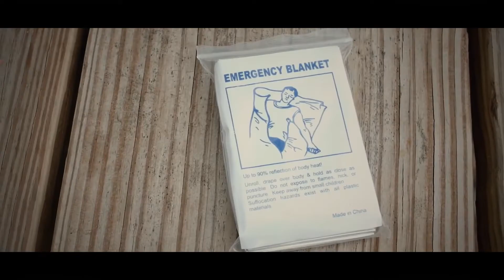Corte de árboles después de un huracán: Buenas prácticas en el uso de motosierra | Serie ADAPTA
Conozca cómo debe cortar un árbol caído de forma segura después de un huracán, para aprovechar su valiosa madera. Acompañe a Daniel Cedeño, Jefe del Batallón del Bosque Nacional de Carson en California, para aprender sobre las partes de la motosierra, su mantenimiento y corte apropiado de troncos caídos. Además, aprenda cómo preparar y podar los árboles que representan un peligro en su propiedad antes de un huracán.

La madera obtenida de árboles nativos caídos luego de un evento climático tiene un gran valor para la confección de productos madereros y la construcción, y a su vez, el rescate de  esta madera funciona como estrategia de adaptación al cambio climático.

En el Centro Climático del Caribe del USDA, estamos trabajando para ayudar a fortalecer la industria maderera local. Este video es parte de nuestro proyecto ADAPTA que promueve diversas técnicas de manejo, herramientas y tecnologías que ayudan a crear resiliencia al cambio climático y a reducir el impacto de eventos extremos, a la vez que incrementa la productividad y sostenibilidad de las tierras agrícolas y forestales.

Si deseas aprender como transformar la madera rescatada en un producto de madera de alta calidad vea nuestro video: